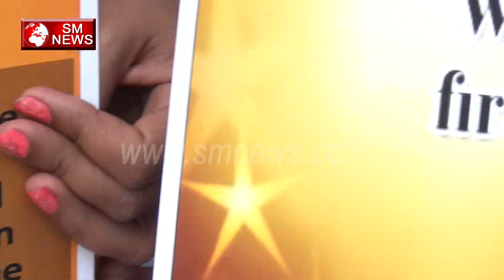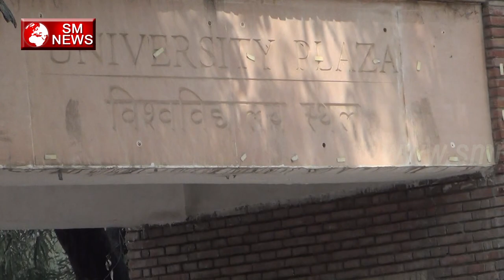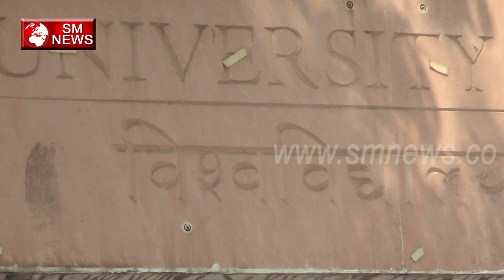Withdraw UGC/HRD Order-SC, ST's Save reservation Rally-SM News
Withdraw UGC/HRD Order-SC, ST's Save reservation Rally